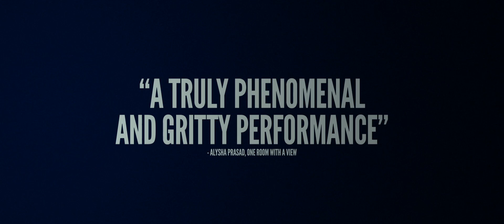Bull - Official Trailer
BULL is a revenge thriller like no other. Ferocious, audacious, and blood-soaked, the latest from BAFTA-winning writer/director Paul Andrew Williams stars Neil Maskell as a vicious mob enforcer seeking revenge on the gang that double-crossed him. Ten years after he was last seen, Bull (Maskell) returns home to methodically track down those who betrayed him and find his beloved son. With the ominous warning: “I’m coming for all of them,” Bull stalks his former gang, leading up to a savage showdown between his wife and her mob boss father (David Hayman).

Director: Paul Andrew Williams
Actors: Neil Maskell, David Hayman, Tamzin Outhwaite, Elizabeth Counsell
Genre: Thriller
Release Date: Friday, April 1, 2022
Production Company: Independent